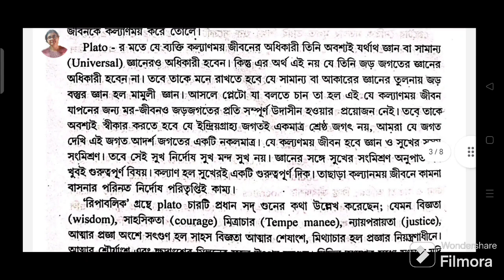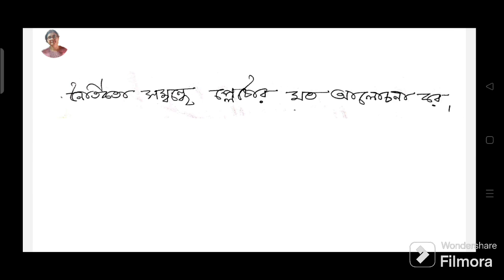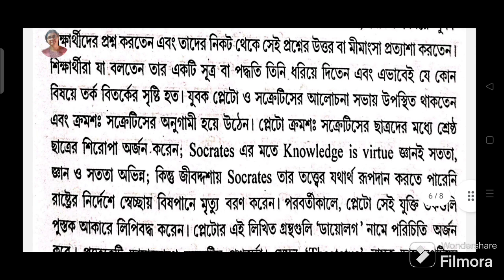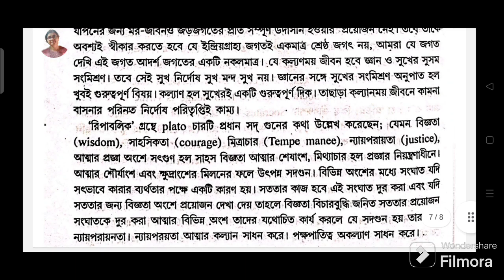Cu Philosophy Honours Semester 6 (CC-14: Western Ethics) 15 Marks Important Question Answer 2024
Cu Philosophy Honours Semester 6 Cc 14 Western Ethics Important Question Answer

কলকাতা বিশ্ববিদ্যালয় বি. এ দর্শন অনার্স সেমেস্টার ৬ পাশ্চাত্য নীতিবিদ্যা গুরুত্বপূর্ণ প্রশ্নোত্তর

কলকাতা বিশ্ববিদ্যালয় বি. এ দর্শন ১৫ নম্বর গুরুত্বপূর্ণ প্রশ্নোত্তর

Cu Ba Philosophy Honours, Cu Ba Philosophy, Cu Ba Philosophy Honours Semester 6, Cu Ba Philosophy Honours Semester 6 cc 14 paper, Cu Ba Philosophy Honours Semester 6 Cc 14 Important Question Answer